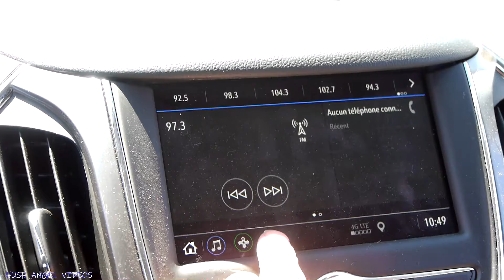Chevrolet Cruze 2019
Rented in Hawaii,